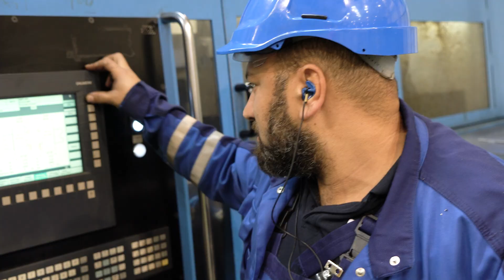Van Leeuwen Corporate Film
Look around and you will discover that tubes are everywhere. Day by day companies shape your world with steel pipes, tubes, and bar steel. You will find these products in numerous constructions and products, from bridges to refineries and from cars to buildings.
Update 2024